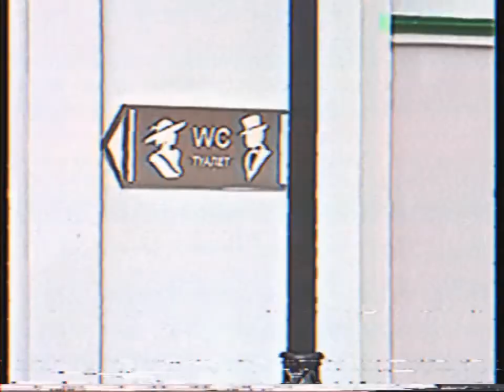Репортаж о Казанском Кремле